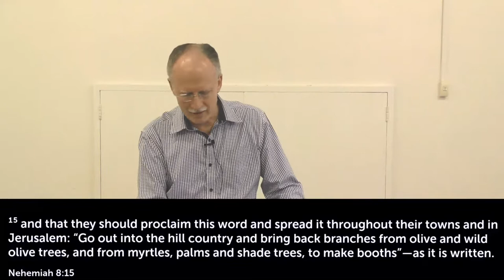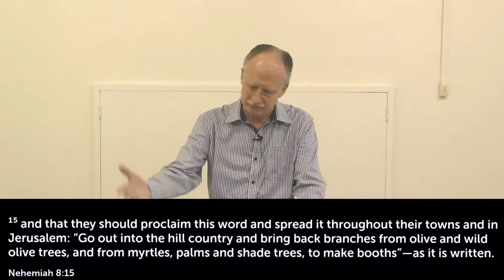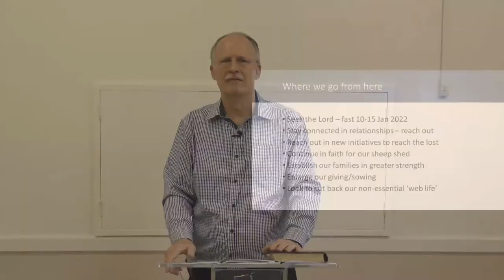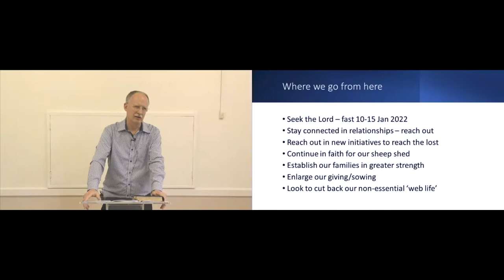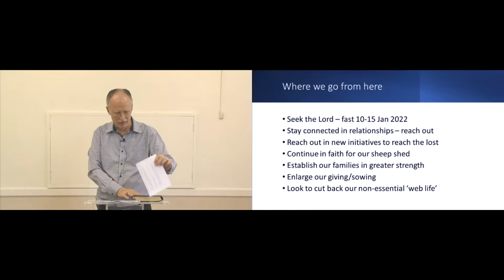Rick Johnston - The Great Challenge Before Us